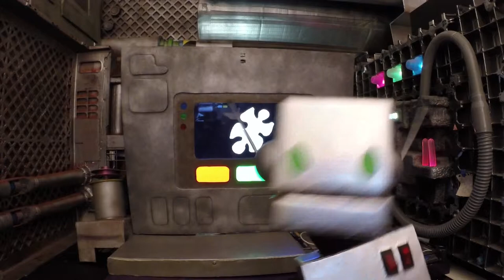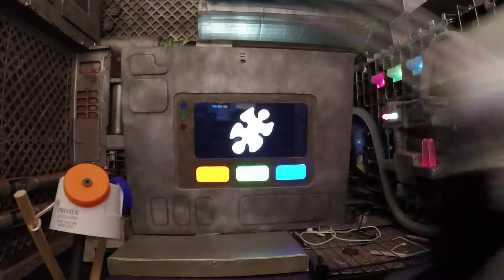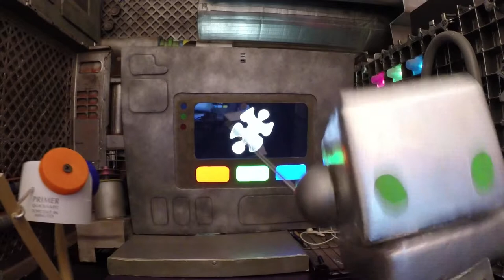Jigsaw ep.511 - Stratosphere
Milton is finally off the ceiling. But now he's further above the ground than ever.

Jigsaw's back for another 10 (or so) episodes, probably every Thursday. Unless something else happens. You know.